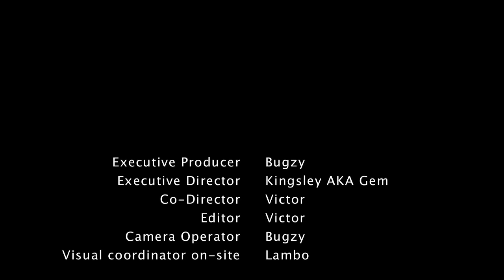Grhymey - Chocolate Tart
For more music and FREE Music Downloads

This track is taken from the New EP Full English Breakfast. OUT NOW!!!

Produced by L.Brown